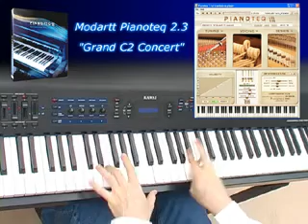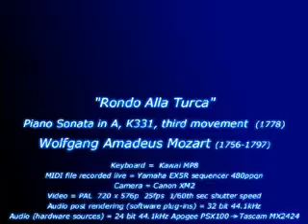Rondo Alla Turca__eighteen pianos__propianist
This old YouTube video (low resolution, mono audio) has been replaced by a newer YouTube version (higher resolution, stereo audio) of this same movie...
However, I haven't deleted this older version, just to keep the many comments from viewers around the world.

All pianos were recorded straight and dry (no reverb) and all editable parameters represent their optimal factory default settings in ease case for highest quality from the original product, pure and uncoloured.  Yes, it might sound "better" with some nice reverb or EQ or whatever, but anybody can add those things later if they wish using their own favourite convolution reverbs, etc, but that would just colour everything to a further unnecessary degree.  This comparison test is just about hearing the raw piano tone quality that each product will actually give you.  (If they were capable of sympathetic string resonance, etc, that was included too, of course.)

Complete WAV files for the eighteen pianos featured in the movie are downloadable as follows...